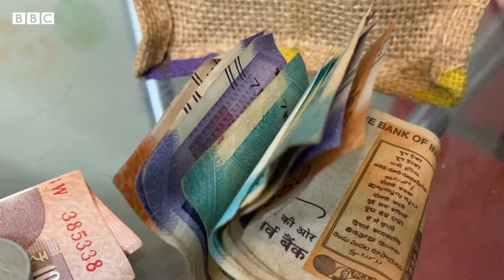Cost of Living: మూడేళ్లలో నిత్యావసరాల ధరలు ఎంత పెరిగాయి, వాటి వల్ల జీవితం ఎలా మారింది? | BBC Telugu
పెరిగిన ధరల ప్రభావం దిగువ, మధ్యతరగతి ప్రజలపై ఎలా ఉంది? ధరాభారంతో వారి జీవితంలో ఎలాంటి మార్పులు వచ్చాయి?